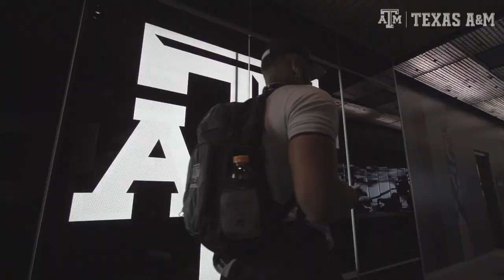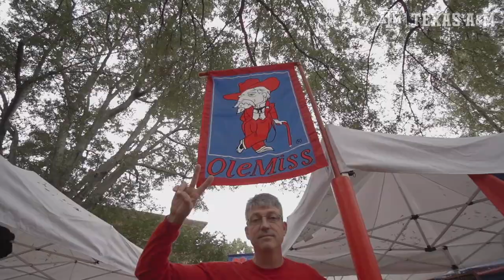The Pulse: Texas A&M Football | Season 2, Episode 9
12th Man Productions takes you behind the scenes of Aggie football like no one else can with "The Pulse: Texas A&M Football".

View previous episodes of "The Pulse"